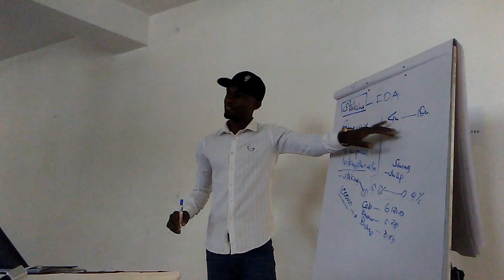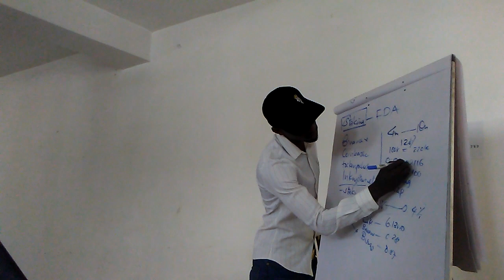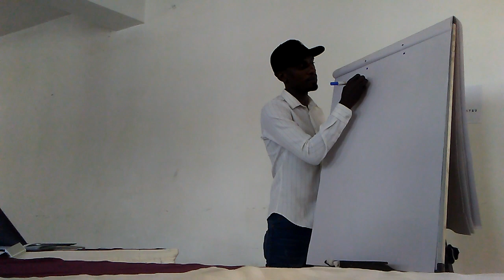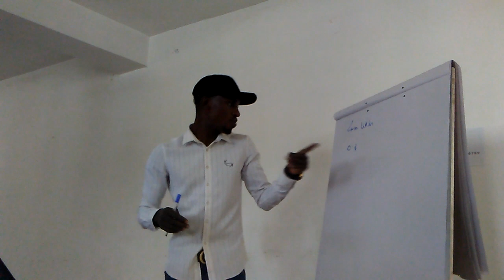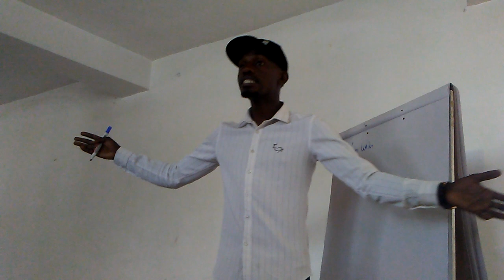Crytocurrency How to stake and earn from Crypto